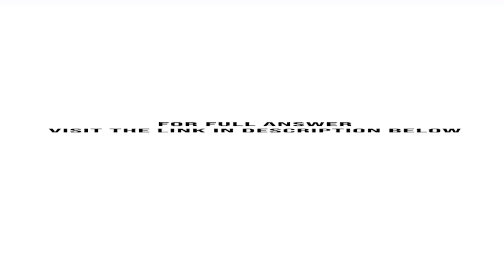Sea Air Marine experienced these events during the current year a December revenue totaled 130 00...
Sea Air Marine experienced these events during the current year.a. December revenue totaled $130,000; and, in addition, Sea Air collected sales tax of 7%. The tax amount will be sent to the state of New Hampshire early in January.b. On ...